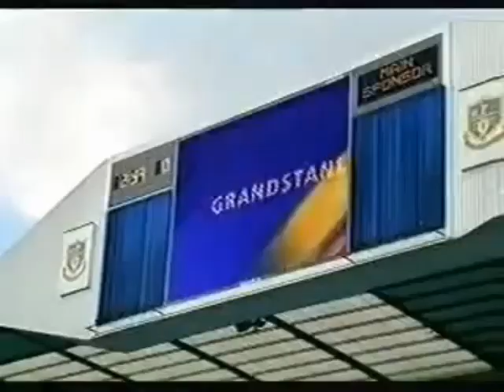BBC Grandstand - The theme music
The four themes used during the life of the programme
News Scoop - Len Stevens - The Symphonia Orchestra. 1956 KPM
Grandstand '71 - Barry Stoller
Grandstand - Keith Mansfield - Soul Stage Orchestra. 1976 KPM
Grandstand 2000 - Keith Mansfield - Bill Baylis.